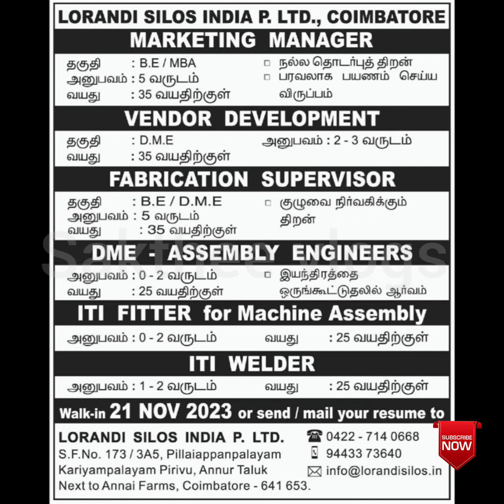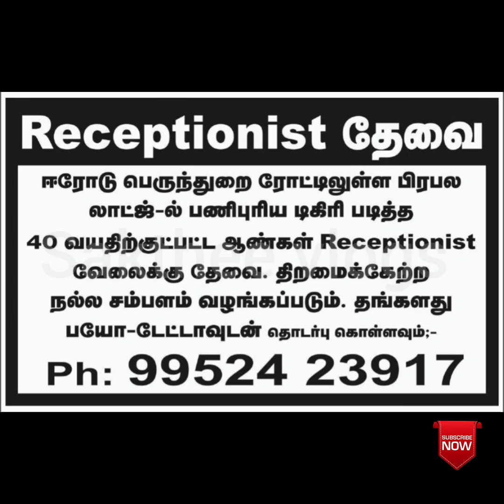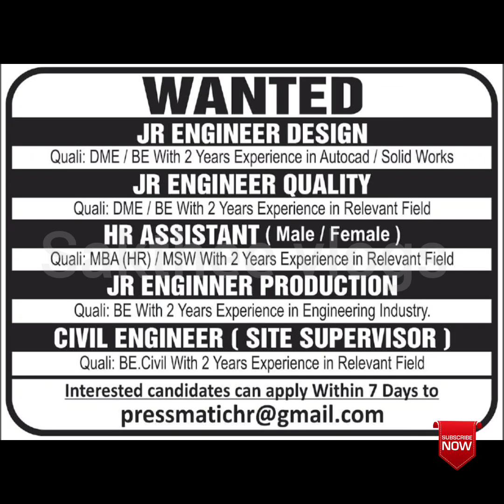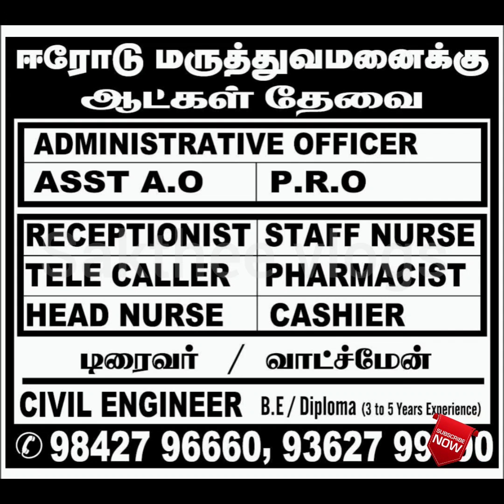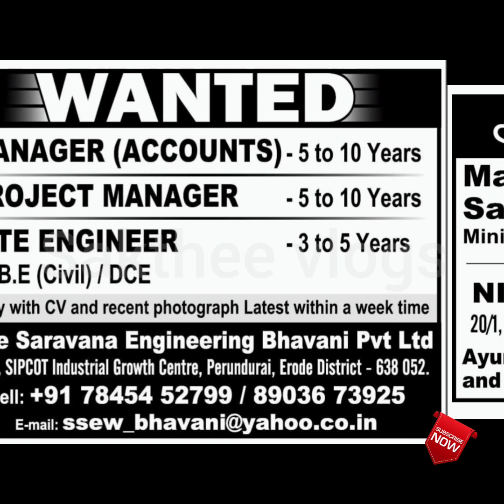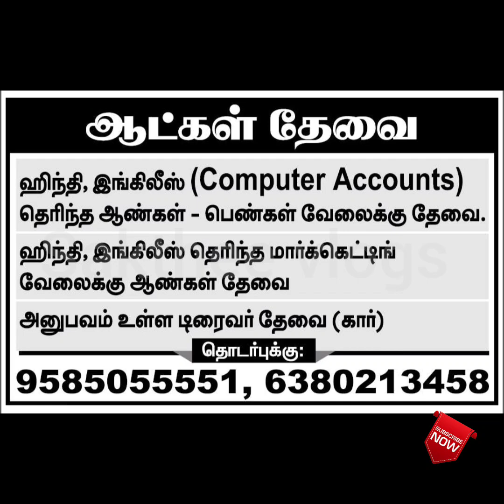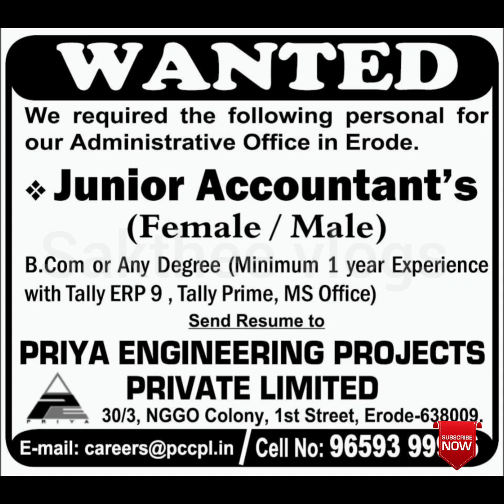Erode job vacancy today tamil |Erode jobs @saktheevlogs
trichy jobs
trichy govt jobs 2023
trichy local jobs

cuddalore jobs
cuddalore jobs tamil
cuddalore jobs today
cuddalore jobs 2023
cuddalore government jobs 2023
cuddalore govt jobs 2023
cuddalore part time jobs
cuddalore district jobs
cuddalore district government jobs 2022

erode job vacancy today tamil
erode job vacancy today
erode jobs
erode job vacancy today tamil 2023
erode job vacancy 2023
erode jobs wanted 2023
erode jobs tamil
erode jobs 2023

thanjavur jobs
thanjavur jobs 2023
thanjavur jobs in tamil
thanjavur government jobs 2023
thanjavur district government jobs
2023
thanjavur part time jobs
thanjavur local jobs
thanjavur packing jobs
thanjavur latest jobs

dindigul jobs wanted 2023
dindigul jobs
dindigul jobs today
dindigul jobs 2023
dindigul jobs tamil
dindigul district government jobs 2023
dindigul government jobs 2023
dindigul part time jobs
dindigul private jobs
dindigul home jobs